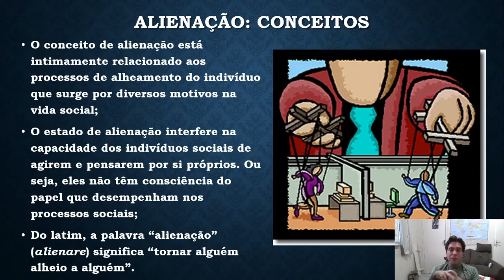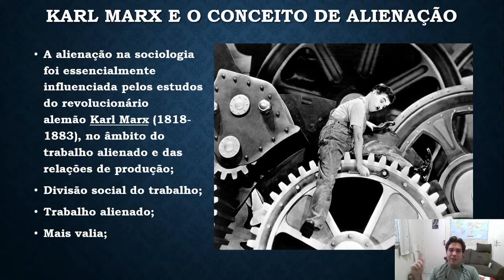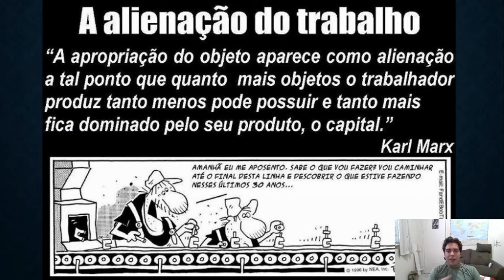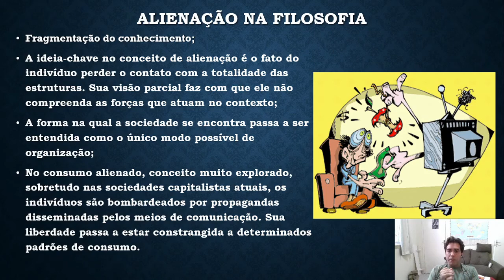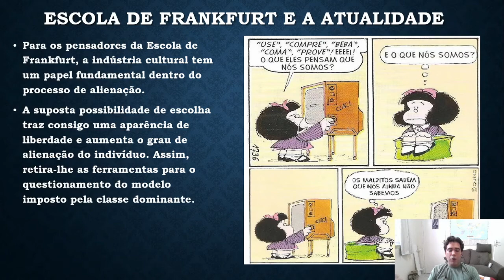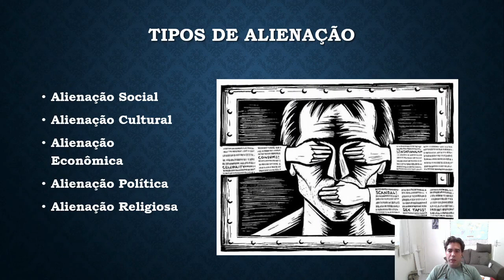1º ano - Filosofia - Aula 4 - 2º bim